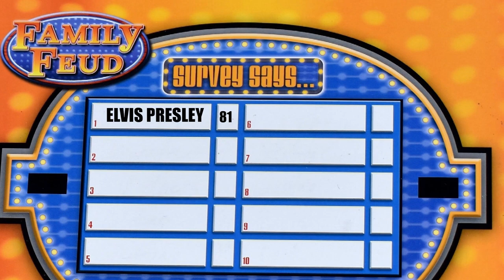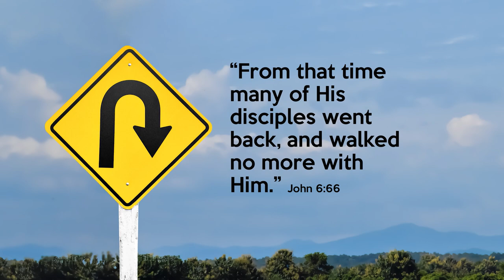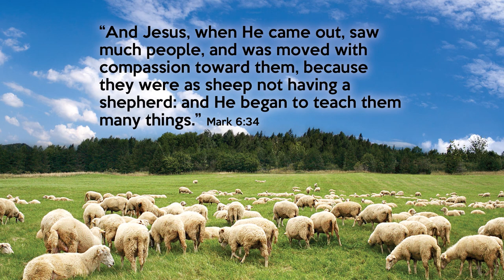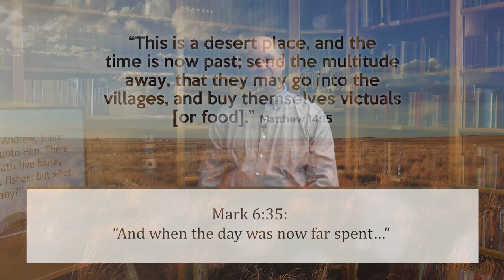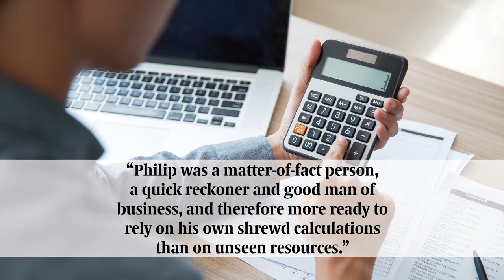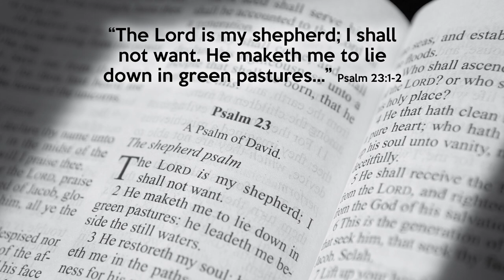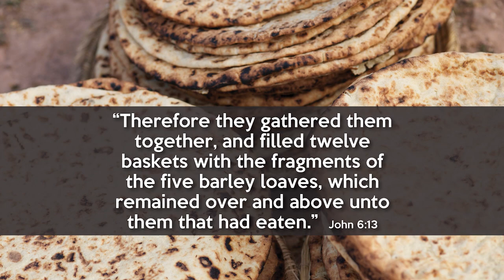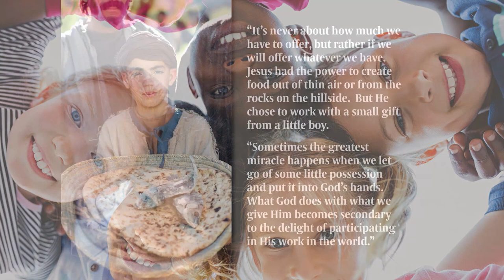234. Multiplication? No Problem - Feeding the 5000